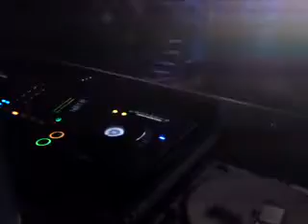Harde Baas vs. Jerome Giletto @ Klup / Shadrak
Gieren!